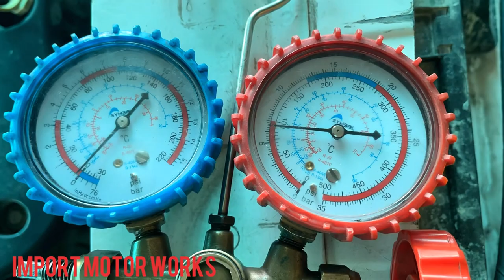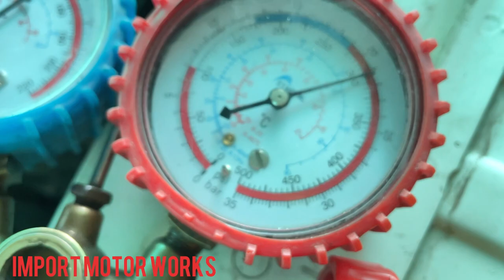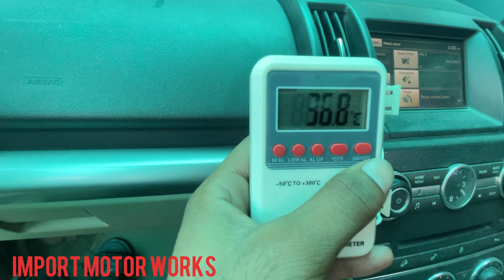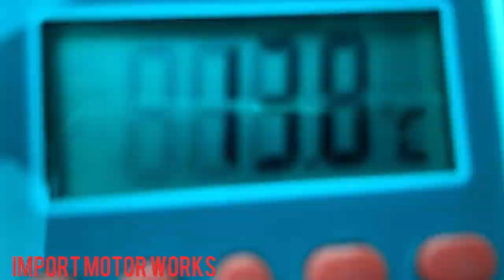Land Rover Freelanflder 2🔥 A.C compressor change || By import motor works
A.c compressor change by import motor works

Namaste 🙏 doston swaagat hai aapka fir se ek bar aapke apne YouTube channel mai or aaj hum aapke liye laye hai Land Rover ki freelander 2 iss car doston A.C kaam nahi kare raha hai
Or aaj hum iss car ka A.C theek karenge toh woh sab jaanane ke liye bane rahiye humare sath 🙏

Your quarries

Land Rover
Land Rover freelander 2
Range Rover